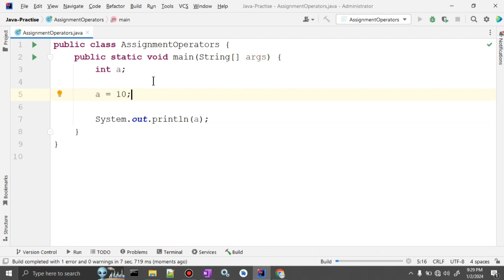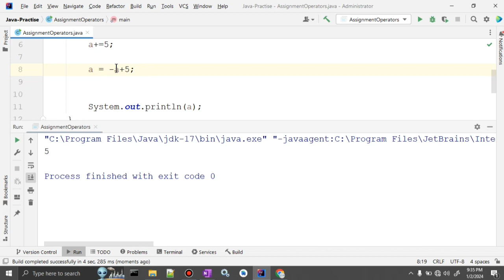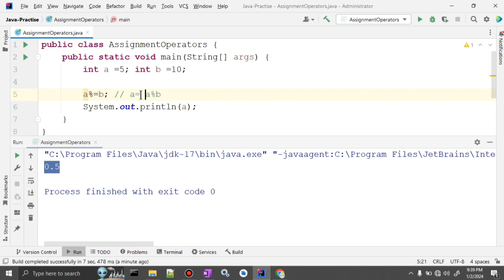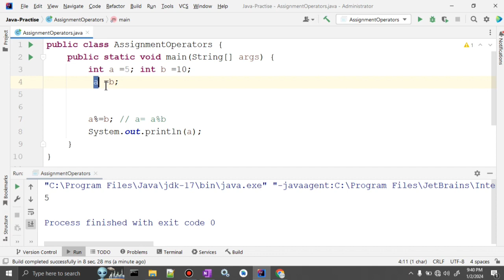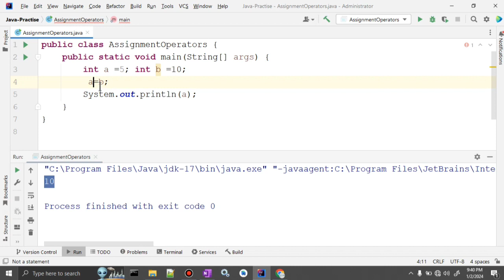#19.2 Assignment operators in Java in Hindi with Example | Operators in Java Language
Title: "#19.2 Assignment Operators in Java in Hindi with Examples | Operators in Java Language Explained"

Description:
🚀 Dive into the world of Java programming with our latest tutorial! In this video, we'll unravel the mysteries behind Assignment Operators in Java, specifically focusing on version 19.2. If you're passionate about coding and eager to enhance your Java skills, you're in the right place!

🤔 What are Assignment Operators?
Assignment operators are a crucial aspect of Java programming, allowing you to assign values to variables efficiently. Understanding how these operators work is fundamental to writing efficient and error-free Java code.

🔍 What's Covered in this Tutorial:

Detailed explanation of Assignment Operators in Java 19.2
Real-world examples demonstrating the usage of these operators
Practical insights to help you grasp the concepts quickly
Tips and tricks for optimizing your code using assignment operators
💻 Hands-On Examples:
Watch as we walk through practical examples, breaking down the code step by step. Whether you're a beginner or an intermediate Java developer, these examples will deepen your understanding of assignment operators and boost your confidence in using them in your projects.

Clear explanations in Hindi for easy understanding
Visual representation of code execution
Engaging content designed for all levels of expertise
Learn essential Java skills to enhance your programming journey
🚨 Important Note:
Java operators play a pivotal role in writing efficient and effective code. Mastering assignment operators is a crucial step towards becoming a proficient Java developer. Don't miss out on this opportunity to strengthen your programming foundation!

👨‍💻 Let's Code Together!
Ready to explore Assignment Operators in Java 19.2? Click play, follow along, and let's code together! Your journey to mastering Java begins now. Happy coding! 🚀🖥️

Java
Java Programming
Assignment Operators
Operators in Java
Java Tutorial
Java Examples
Coding in Hindi
Programming Basics
Learn Java
Java Development
Coding Tutorial
Coding Examples
Programming Language
Code Explanation
Hands-on Java
Java Learning
Programming Education
Java Code Demonstration

Assignment Operators Example in Java